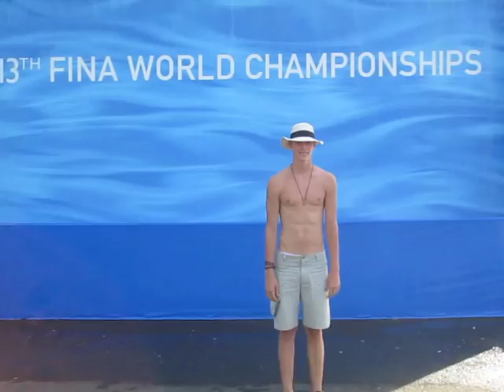The Backflip Video - Europe Edition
This is the final project of us 3 Divers from Austria doing backflips all over europe wherever we went from 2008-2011.

Inspired by Matt Harding